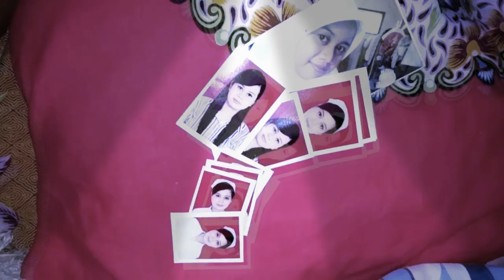RIP Meike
9+

Veronica Ragil Zhu

7 mnt ·

Biasanya jam sgini jam 2 dini hari nungguin bel mobil bpk sambil prepare buat nginep minimal 3hari dan maksimal tag terbatas hari tag terduga juga brp lamanya. Jd typ prepare sll tas penuh kostum buat jagain ma Meme di Solo. Biasanya nungguin sambil WAnan dan ngantuk2 sama mama Meme tanya lg apa sudah otw blm, sudah bawa ini itu blm, bawakan ini itu, aq tar klo dh nympk dpan tag miscall , kadang bersolek dulu kdg polosan. Demi Mama Meme sayang. Sampai2 tetangga yg masih di angkringan di pos ronda mungkin awalnya saya dkira apalah2 gt krna sering skali tngah malam djmput mobil. Tp aq tdk menghiraukan pikiran mereka. Yg trpnting saat itu kesembuhan Ma Meme. Dan orang2 pasti akan tau dg sndrinya knp aq typ mlm sll djmput mbil. Sampai sekarang mata ini susah utk trpjam sblm pukul 2 dini hari. Krna trbiasa maksimal pnjmputan jam 2. Itu nanti sudah sangat telat sampai RS nya. Susah senang dsana, susahnya klo dh buru2 trnyta sampai RS gak dpt antrian hrs nunggu dftr besoknya. Dan klo siNi Solo y akhirnya nginep sana. Senangnya kalo dpt antrian nomer 1, wlw stlh dpt nomer 1 trs dokternya dtgnya sore. Jd shari smlm utk priksa. Blm klo lgsg dsuruh opname. Tag terhitung lamanya. Di rumah mninggalkan anak, uti, suami.
Mereka berkorban momong anak2.
Dan anak2 (Sekar dan Angel) berkorban utk long distance dg ibunya. Padahal Sekar waktu itu masih titing saya￼😂(sampai sekarang sih titingnya), tp dy bisa menahan itu ktika saya jauh drinya.
Kdg klo mulai sudah ada yg protes aku jadi galau, dilema mnghampiriq. Aq tdk mau mnyakiti perasaan siapapun. Ini posisi trberatku.
Kalau aku kangen masa2 itu berati aku egois.
Krna masa2 itu aq bhagia bisa melihat ma Meme masih bersamaq bersama kami, masih bisa merawat Ma Meme. Tp dsisi lain ma Meme merasa sakit yg tag tertahankan lagi. Bayang2 kmatian juga selalu menghantui ma Meme. Masyaallah.
Ya Allah Ya Rabbi ampuni dosa kakakq dosa Mbag Meike Remadhani, berilah tempat yang nyaman, terima semua amal baiknya. Jadikan anknya Angel jd Anak yg sholeka shg bisa mendoakan ibunya kelak.
Takkan putus doa kami untukmu Ma Meme￼🙂￼😊